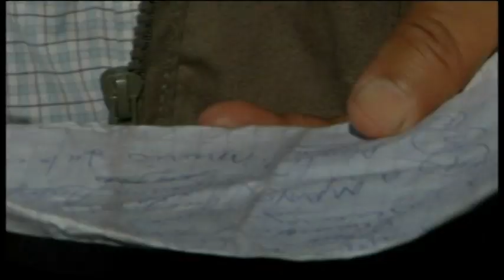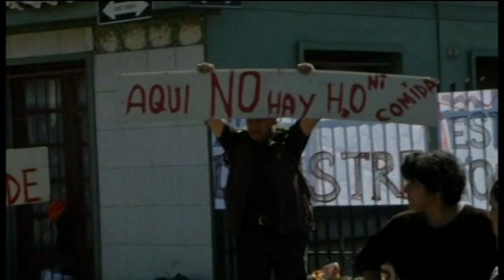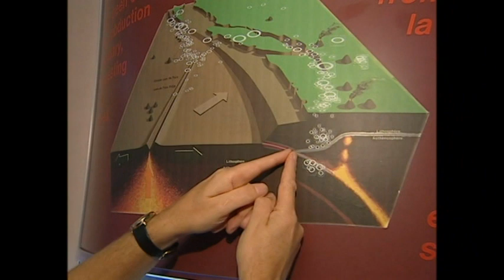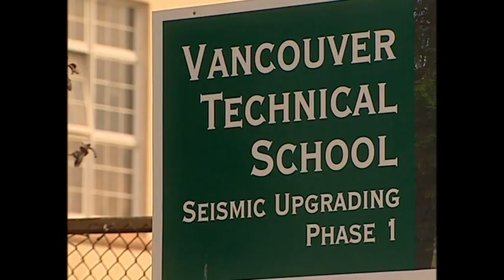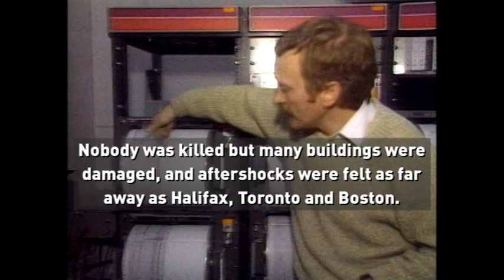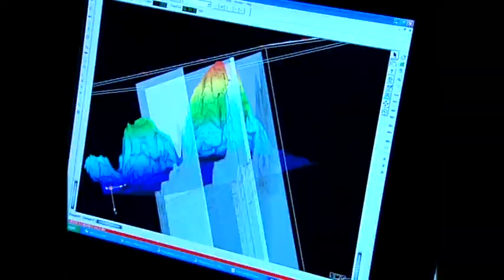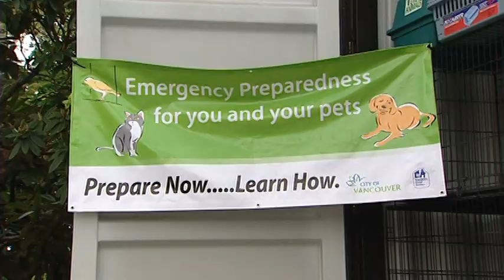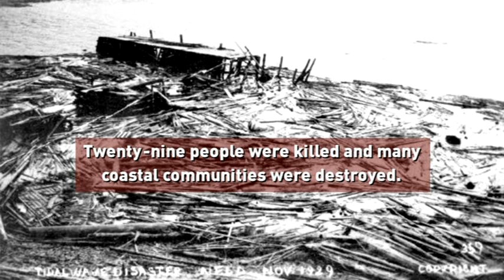Earthquakes - The Horror and the Science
April 2010